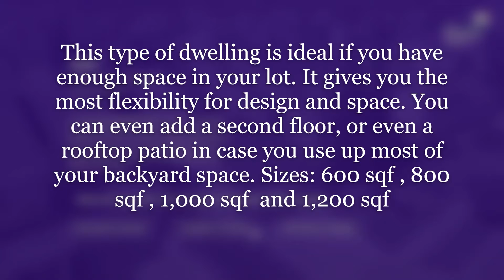JACK ROWELL / WHERE DOES THE FONZ LIVE? ABOVE MR Cs GARAGE.